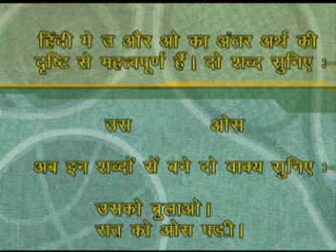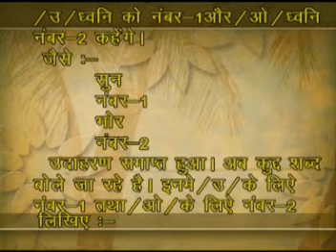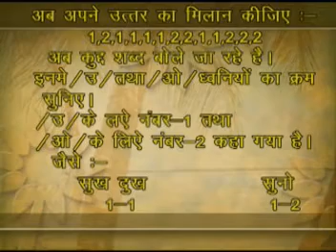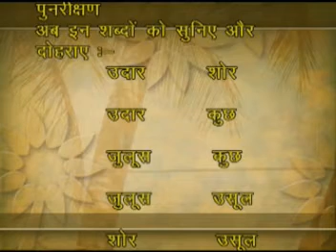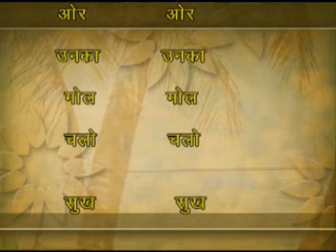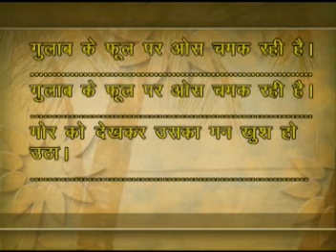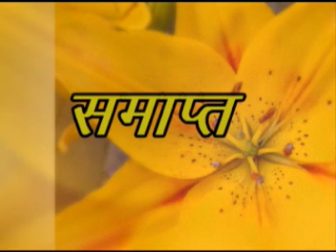उच्चारण अभ्यास पाठ : उ-ओ / Oral Practice Lesson : u - o